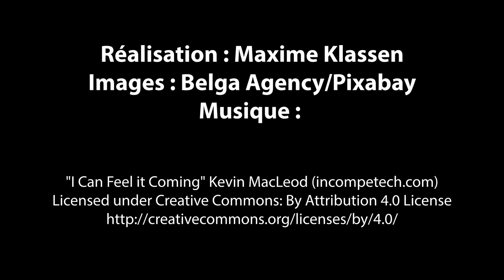L'état belge détruit son stock de masques : une histoire de mauvaise gestion à répétition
En raison de « leur péremption ou de leur qualité insatisfaisante », le gouvernement fédéral doit se résoudre à la destruction de près de 100 millions d’euros de masques, matériel de test et de médicaments. Une information diffusée par la RTBF au début du mois d’avril et confirmée par l’Echo le 22 avril 2022. Après avoir dépensé des sommes astronomiques pour constituer ces stocks, notamment auprès de la société Avrox, leur destruction coûtera la bagatelle de 1,3 million d’euros. En 2015 et en 2018, à l’initiative de l’ancienne ministre de la Santé publique Maggie De Block (Open VLD), l’Etat avait déjà procédé à la destruction de millions de masques. Force est de constaté qu’avec l’émergence du SARS-CoV-2, le virus du gaspillage public se s’est pas éteint dans notre pays.